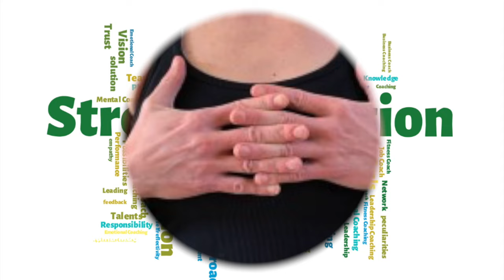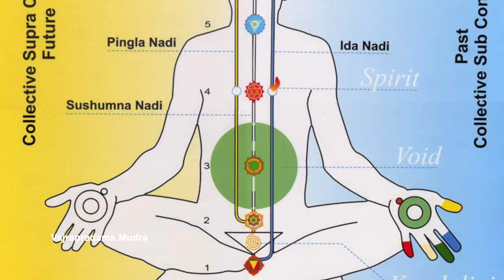Improve Your Image Instantly Powerful Vajrapradama Mudra for Indestructible & Unshakable Confidence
Most Powerful Mudra | Vajrapradama Mudra | 1% People  Only Know | Secret Mudra's

In this video, we explore the enigmatic world of Vajrapradama Mudra." Discover the profound significance and practical applications of this ancient hand gesture, and learn how it can empower your physical and spiritual well-being.

Video Highlights:

🤲 What is the "Vajrapradama Mudra" and why is it relevant in our modern lives?
🌟 Uncover the potential benefits and real-world applications of this mudra.
🧘‍♂️ Step-by-step guidance on how to correctly perform the Vajrapradama Mudra for maximum effectiveness.
Unlock the secrets of inner peace, balance, and transformation by embracing this powerful spiritual practice.

If you found this video informative and valuable, please don't forget to give it a thumbs up, leave your thoughts in the comments section, and subscribe to our channel for more enlightening content. And become a part of our journey towards greater self-awareness.